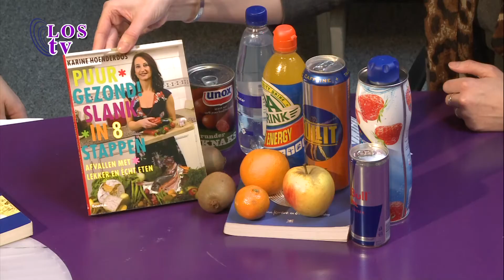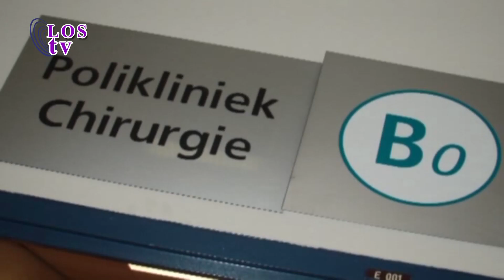LOS-Medisch: Emotie eten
In de medische rubriek van LOS-TV is deze keer het onderwerp "Emotie eten".